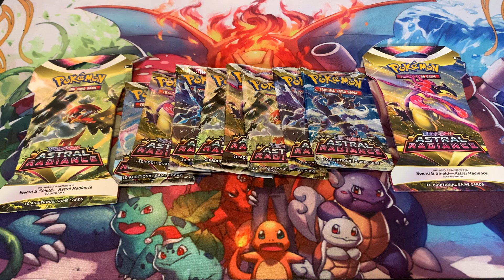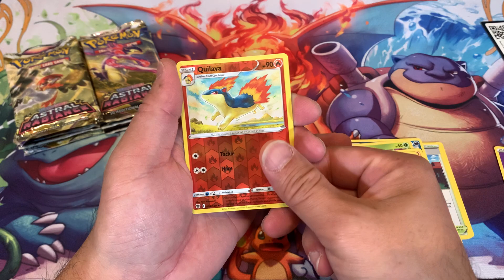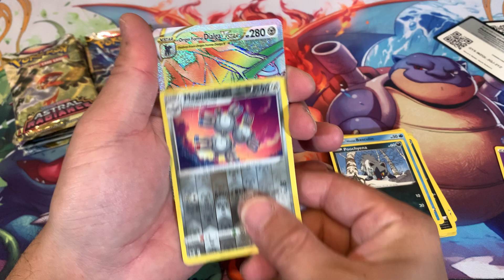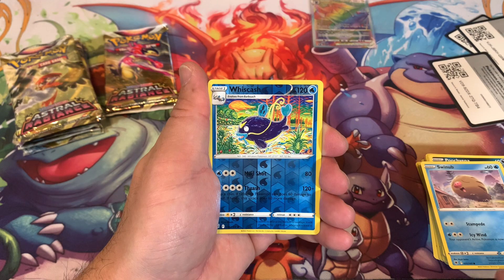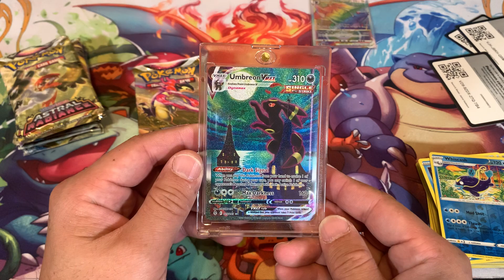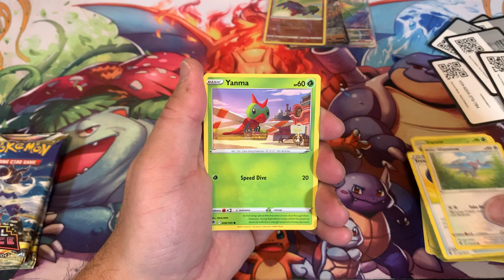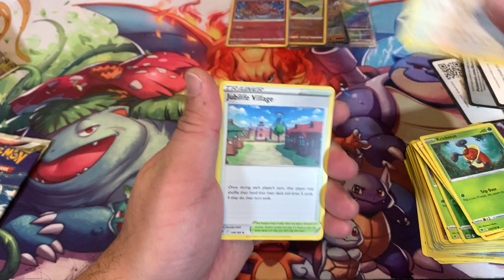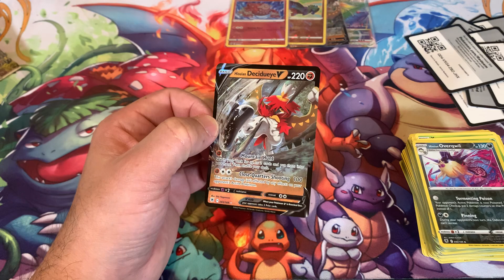I Opened Some Astral Radiance booster packs!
In this Video I opened some Astral Radiance Booster packs, Chasing the Machamp alt art!! Wish me luck and Enjoy the Video!!